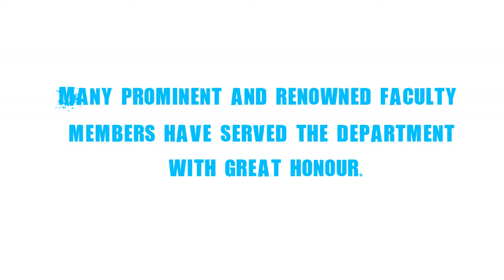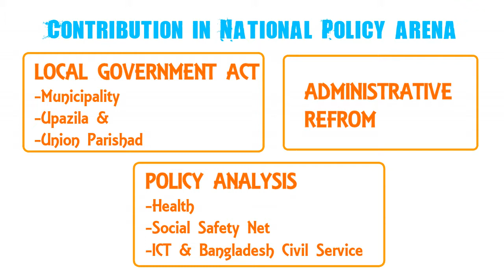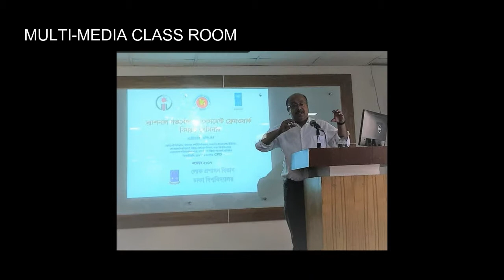A Documentary on Department of Public Administration,DU.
A Documentary on Department of Public Administration,